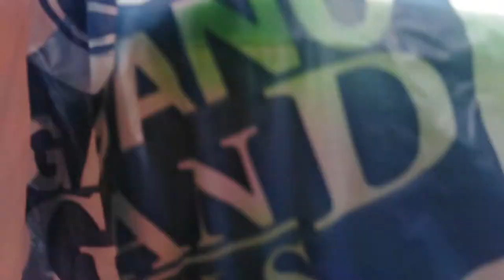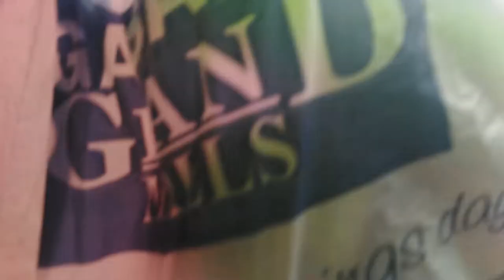"GIBUG-ATAN SI PAPA DEN" MAMA GING TO THE RESCUE